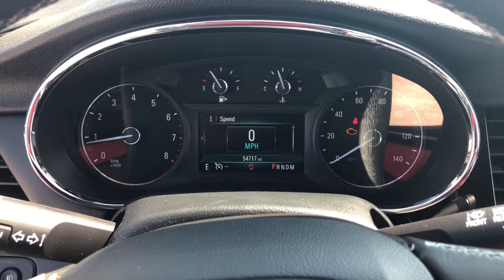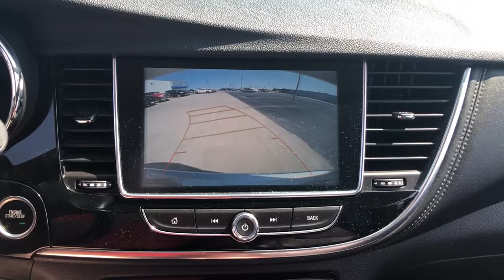2018 Buick Encore Quad Cities, Peoria, Burlington, Iowa, Moline, Galesburg, IL 21207A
Quicksilver Metallic Used 2018 Buick Encore available in Galesburg, Illinois at Yemm Chevrolet Buick. Servicing the Quad Cities, Peoria, Burlington, IA, Moline, Galesburg
 area.

2195 N. Henderson St

Bluetooth, Backup Camera, Intellilink 8 Color Touchscreen Radio Display, Navigation System, Sunroof / Moonroof, Remote Start, Leather Seats, Heated Front Seats, Keyless Open & Keyless Start, Side Blind Zone Alert, Rear Cross Traffic Alert, Onstar 4G LTE Wi-fi Hotspot, Apple CarPlay & Google Android Auto Smartphone Capabilities, 18 7-Spoke Chromed Aluminum Wheels, 6-Speaker Audio System, 6-Way Power Driver Seat Adjuster, 6-Way Power Front Passenger Seat Adjuster, Alloy wheels, Brake assist, Driver's Seat Mounted Armrest, Electronic Stability Control, Emergency communication system: OnStar Guidance, Experience Buick Package, Exterior Parking Camera Rear, Front dual zone A/C, Front fog lights, Heated door mirrors, Low tire pressure warning, Memory seat, Power door mirrors, Power passenger seat, Power Tilt-Sliding Moonroof, Preferred Equipment Group 1SL, Radio: Buick Infotainment System AM/FM w/Nav, Rear window defroster, Rear window wiper, Roof rack: rails only, SiriusXM Satellite Radio, Speed control, Speed-sensing steering, Steering wheel mounted audio controls, Telescoping steering wheel, Tilt steering wheel, Traction control, Trip computer, Turn signal indicator mirrors.brbrCertified. CARFAX One-Owner. Clean CARFAX.brbr2018 Buick Encore 4D Sport Utility Essence Quicksilver Metallic ECOTEC 1.4L I4 SMPI DOHC Turbocharged VVT 6-Speed Automatic Electronic with Overdrive FWDbrbrBuick Certified Pre-Owned Details:brbr  * Warranty Deductible: $0br  * Powertrain Limited Warranty: 72 Month/100,000 Mile (whichever comes first) from original in-service datebr  * Limited Warranty: 12 Month/12,000 Mile (whichever comes first) from certified purchase datebr  * Roadside Assistancebr  * Transferable Warrantybr  * 172 Point Inspectionbr  * Vehicle Historybr  * 24 months/24,000 miles (whichever comes first) CPO Scheduled Maintenance Plan and 3 days/150 miles (whichever comes first) Vehicle Exchange ProgrambrbrbrYemm gives you MORE value than other dealerships with the Yemm Advantage Program! -New Vehicles receive 1 Year / 15,000 mile Dent & Ding Coverage, Tire & Wheel Coverage and Key Protection Coverage for FREE! -Pre-owned Vehicles under 97,000 miles receive a 2 Year / 100,000 mile Powertrain Warranty for FREE! Pre-owned Vehicles with 97,000 to 150,000 miles receive a 3 month / 3,000 mile Powertrain Warranty for FREE! Some exclusions apply, Vehicles 10 Years and older do not qualify. Visit us at 2195 N. Henderson St. Galesburg, IL. Conveniently located on Highway 34. The Yemm family has been serving the automotive needs of Central Illinois & Eastern Iowa for almost 60 years. We've worked hard to cultivate a welcoming family-owned atmosphere, and we feel proud to offer assistance to Galesburg and surrounding communities. When working with our knowledgeable and outgoing team, you discover a friendly and positive experience!